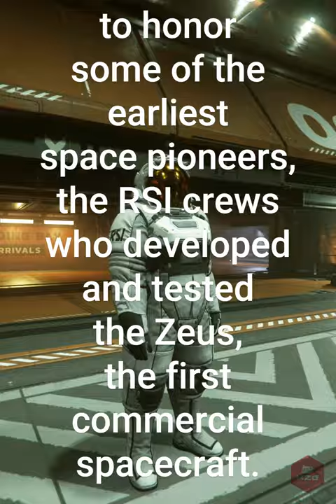Star Citizen: RSI Zeus Exploration Suits Feature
This video is dedicated to the earliest explorers before the UEE and for the upcoming Invictus Launch Week 2953!

Use my referral code and get 5,000 UEC (United Earth Credits) FREE which can be spent on the website and the game for weapons, ship components or decorations for your Hangar and more in the link below!

We will earn a small fee for referring them to you. You get your stuff; we get to refer you.

Win win! 🙂

Good and affordable joystick set to fly with!

Awesome multi device compatible game controller!

Get some gear for your mobile gaming!

Great headphones for your gaming!

Games to check out!